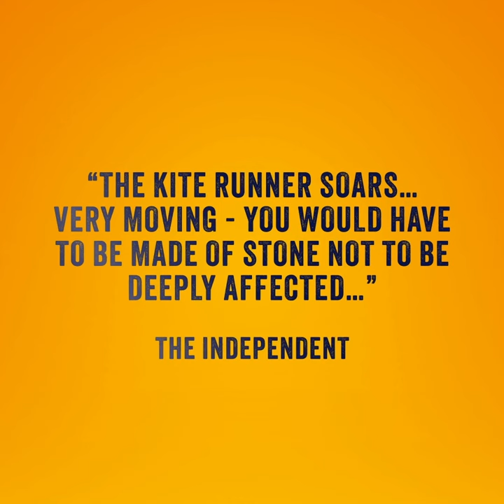The Kite Runner | Trailer | The Lowry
Direct from Broadway, The Kite Runner, an outstanding and unforgettable theatrical tour de force is returning to the UK in 2024.

Based on Khaled Hosseini’s international bestselling novel, adapted by Mathew Spangler and directed by Giles Croft, this haunting tale of friendship spans cultures and continents and follows one man’s journey to confront his past and find redemption.